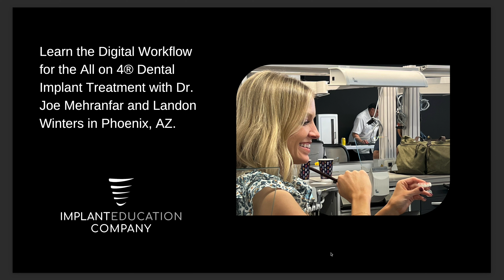Video on the 2-Day Introduction to the Digital Workflow for the All on 4® Treatment Course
Our two day digital full arch work flow course will train dentists, lab techs, and assistants on our process that we utilize to offer patients the full digital workflow.  From SprintRay, Dexis, RayFace, Nobel Biocare, and the Procera Bridge, come and learn and experience how your practice can become fully digital. This two day interactive course will show the introduce you to the products and processes we use.